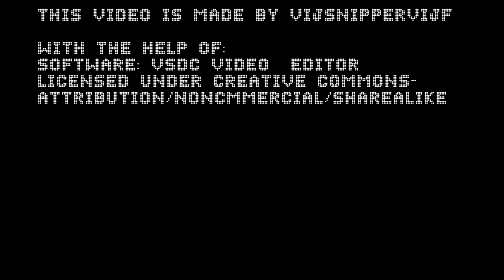Ultimate System Album Release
Yep! Yet another album release!